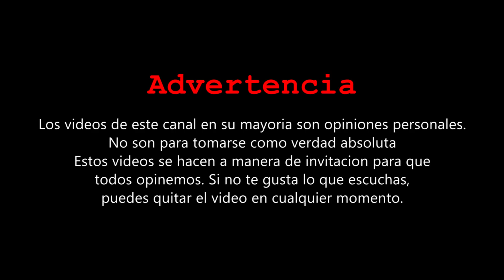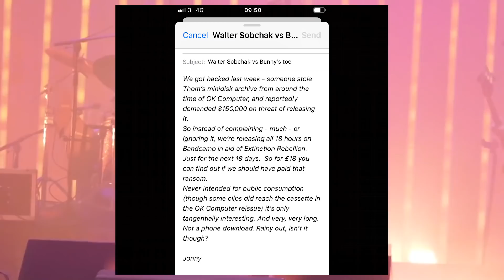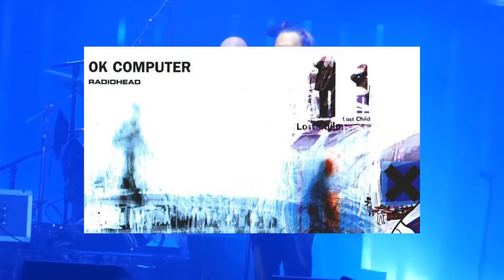El mejor Disco de Radiohead? OK Computer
Ok Computer es uno de esos discos que marcaron una epoca. Un  excelente modo de enterarte de por que Radiohead es una de las bandas mas iconicas de la musica Contemporanea.

18 horas de Radiohead: Link Muerto! Sorry!

Si te gustó el video, compartelo con tus amigos. Estos videos los hacemos con mucho amor a la musica y quisiera que todos los que aman la musica como nosotros, lo conociera :) . Tenemos una tienda de instrumentos musicales en Monterrey, Mexico. Echate la vuelta.